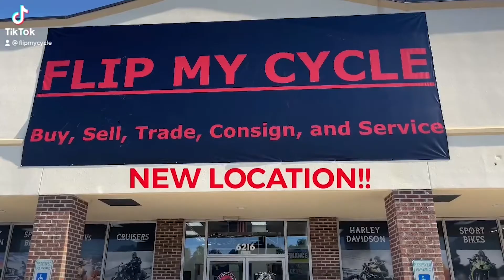Christmas sale !!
Still have last minute shopping todo not sure what to get come to
Flip My Cycle we have some thing for everyone of all ages